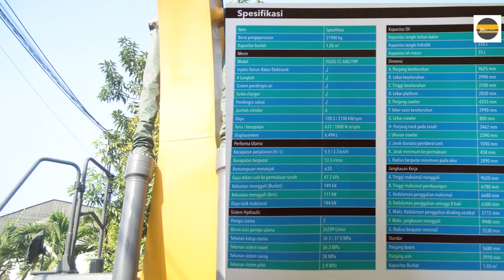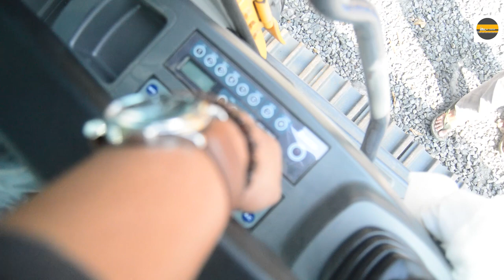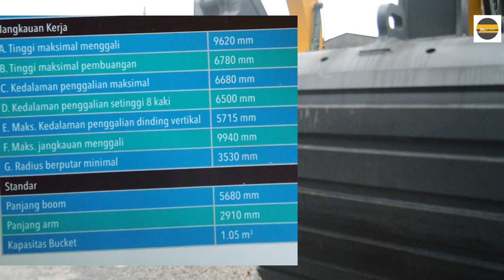Super Power Excavator XCMG XE215C Mesin ISUZU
hallo Guys, kali ini cak Dozer mengulas seputar Excavator XCMG XE215C, Dimana : model mesin( Isuzu CC-6BG1TRP), Kapasitas Bucket(1.05m3), berat pengoperasian(21900kg)
buat teman-teman yang mau beli excavator ini silakan hubungi pihak PT.Gaya Makmur Surabaya  (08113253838)

Apabila ada usulan alat berat dan truck untuk di video kan bisa tulis di kolom comment ya